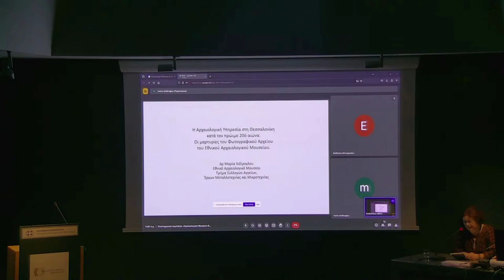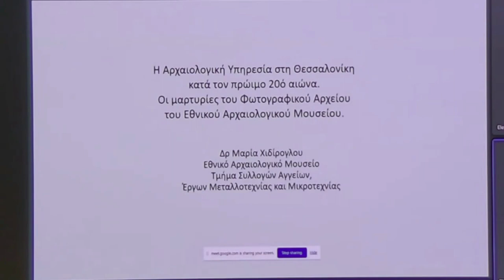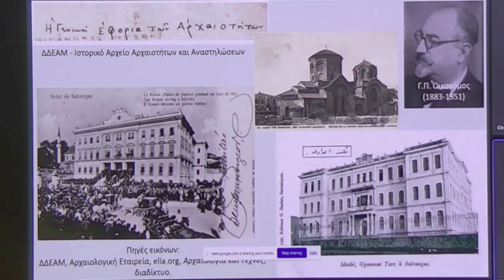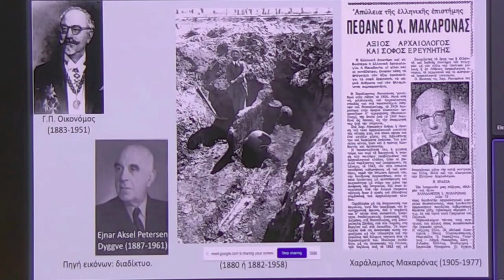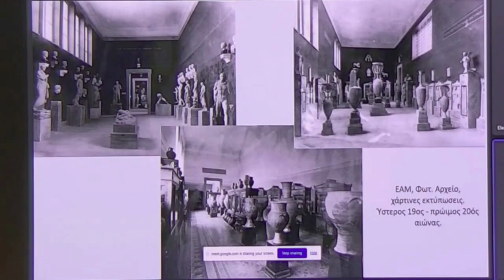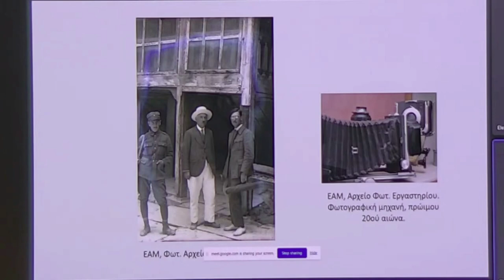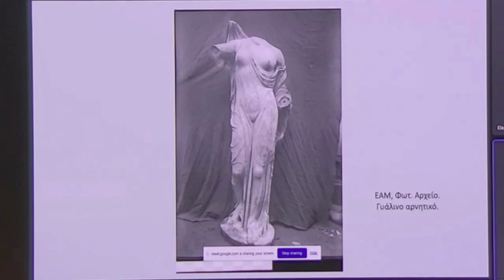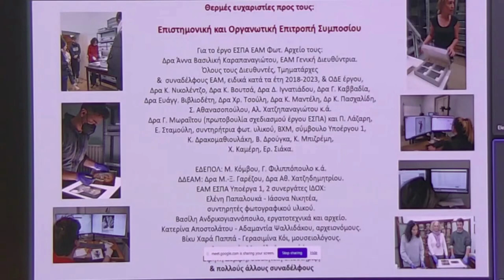Μ. Χιδίρογλου - Η Αρχαιολογική Υπηρεσία στη Θεσσαλονίκη κατά τον πρώιμο 20ό αιώνα...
Μαρία Χιδίρογλου
Η Αρχαιολογική Υπηρεσία στη Θεσσαλονίκη κατά τον πρώιμο 20ό αιώνα. Οι μαρτυρίες του Φωτογραφικού Αρχείου του Εθνικού Αρχαιολογικού Μουσείου